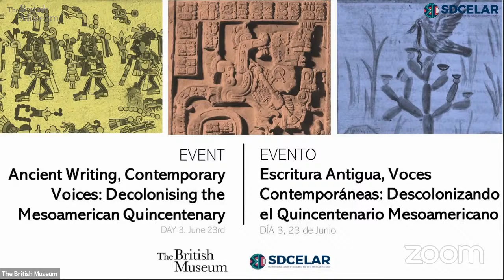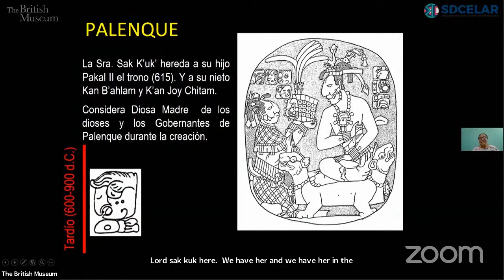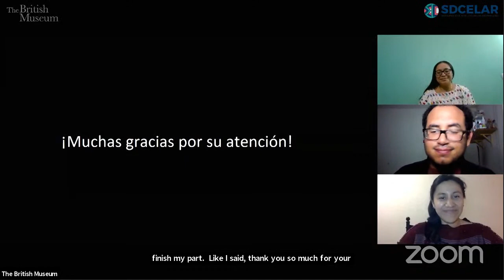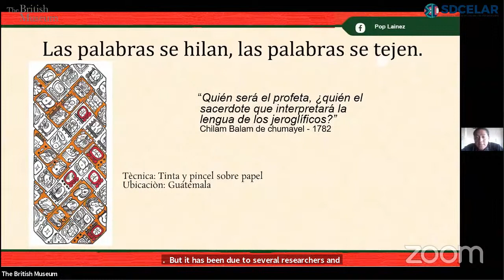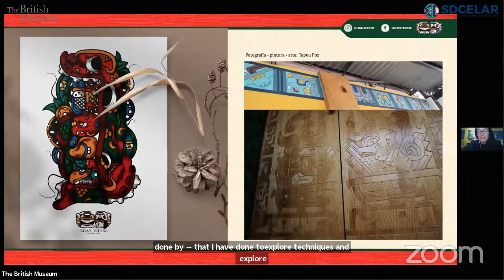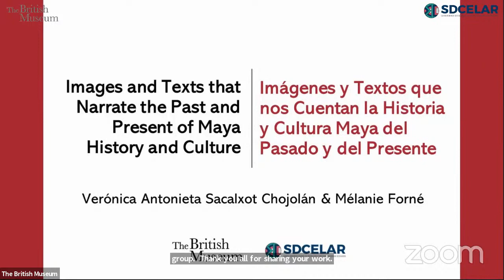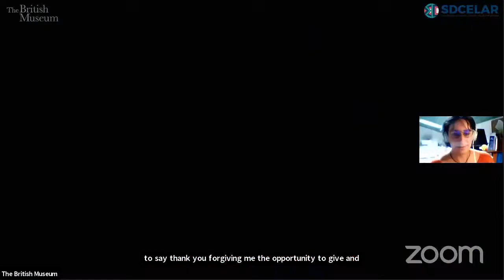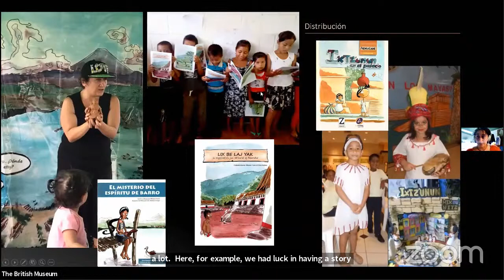Ancient Writing, Contemporary Voices: Decolonising the Mesoamerican Quincentenary - Day 3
This online event showcases an ongoing project in which a group of Indigenous archaeologists from different parts of Mesoamerica are using their own contemporary Indigenous languages, as well as their academic knowledge, to create new interpretations of pictorial manuscripts and glyphic inscriptions from the British Museum’s collection.

Our project underlines the importance of including descendent communities in studies of their heritage as well as the need for decolonising museums through collaborative work.

The lectures will be in Indigenous languages, Spanish and English, in order to reach new audiences in Mexico and Central America and will also platform non-academic specialists to broaden appreciation for other knowledge systems.

Alongside academic talks, the event programme will comprise artistic representations such as film, theatre, fashion, and poetry.

Programme Summary

Introductions by Indigenous leaders and museum staff
New interpretations of the Tonindeye (Zouche-Nuttall) and Xiuhpohualli de Tenochtitlan (Aubin) Codices, and the Yaxchilan lintels
Readings of these texts in Indigenous languages
Roundtable discussions of the significance of these collections and new interpretations for people in contemporary Mesoamerica
Creative: film, fashion, theatre, and poetry

Language

This bilingual multi-day event is aimed at a general public based in Europe and America. Indigenous language participants will translate their contributions in these languages into Spanish simultaneously.